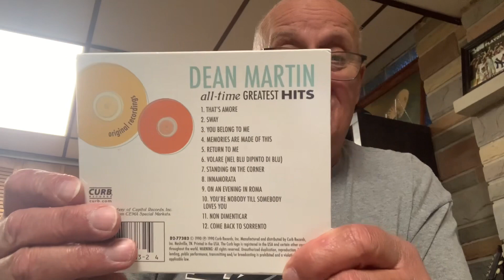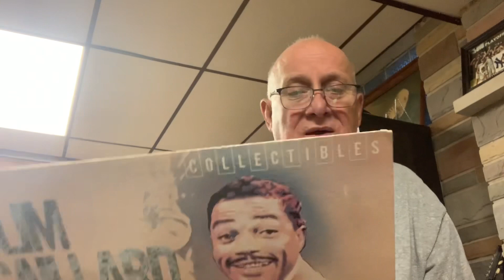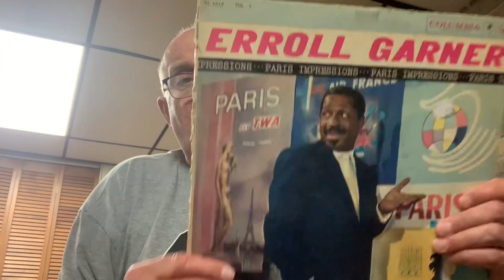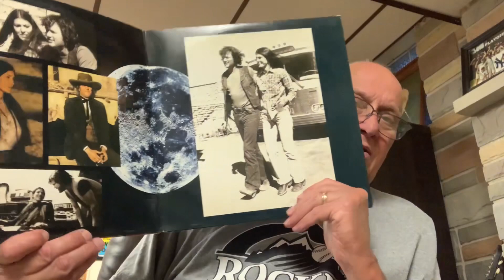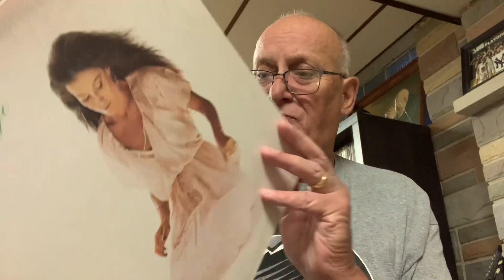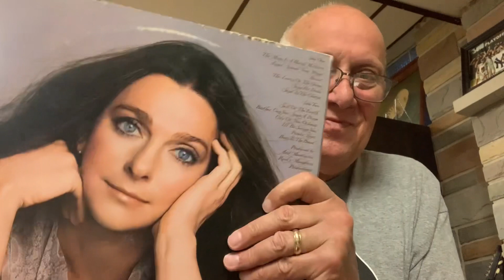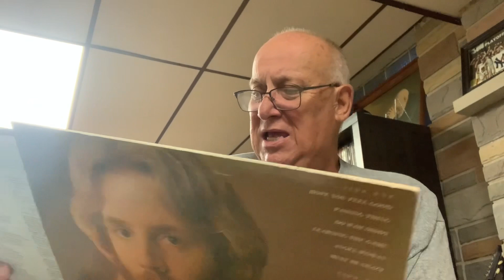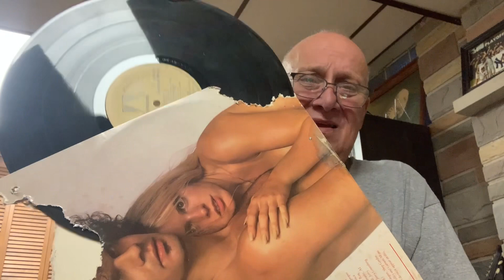Some VCLT and Some Flea Market Finds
The kindness of Randall Weaver and dollar albums at the flea market.   Also an addition to my home stereo.